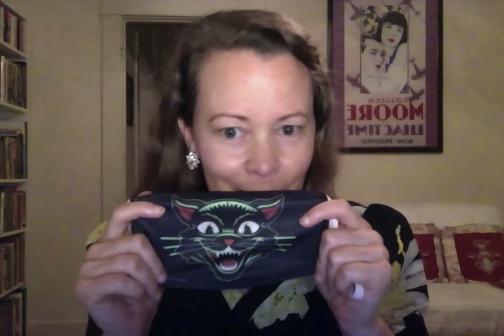Hollywood Forever Tour Talk Episode 9: Leah Baird and Fred Esmelton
Hollywood Forever Tour guide Karie Bible talks about silent era performers Leah Baird and Fred Esmelton.